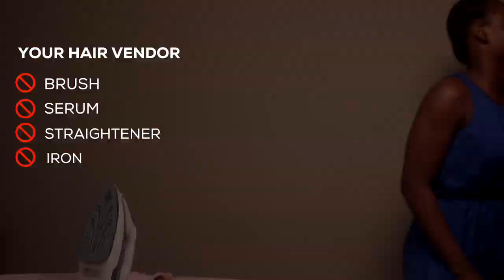YOUR HAIR VENDOR IS PROBABLY ON THIS TABLE 😭😭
P.S - This is not my real face😂😂 Honestly, I’m tired of myself 😂
Anyway... This video says it all🏃🏽‍♀️😂😂 ThisTable...🤐This tableeeee!😅 All I know is @mallia_ltd is certainly not on it!
I mean, your hair vendor would probably straighten the destiny of this hair before filming but to think I haven’t straightened/ applied heat to my @mallia_ltd in months!! neither did I style it before filming this video and just take a look at how ordinary hair brush did wonders to it!
I mean it when I say it’s the BrushAndGoMalliá !!! This is the straightest hair I’ve seen in my entire life! no jokes!!😂 no matter where I keep it or how rough I find it, all I have to do is brush it and it looks on fleek asap!
Anyway, many thanks to @uchekush_ !!! Thank you for allowing me stress you mehnn🤣🤣 yes, I know I’m very stressful. I’ll be like “Uche, I want the hair to flip at this part of the song, it has to be at that exact part!🤣 Uche, I want this, remove this, put that😂 I’m toooo picky when it comes to editing but thank you for always persevering and giving me just what I want! God bless you!
To think we filmed this first part around 2am!!! Uche is the real gingerman😂! He actually encouraged me to do a voice over. I’m like Abeg I no get strength( it was around 5am!) he said, just voice something let me add it now. Na so i watch the video with headphones, put on my voice recorder and started talking while watching 😂 that is what you hear in this video. My unscripted voice note😂
When I finished voicing I said “Uche I no like the sound of my voice, I’m not feeling the audio” uche say “I love it! It gives the perfect vibe” Na so I give up o! I let him use the audio like that and to be honest, I kinda like it 🙈 thank you @visualsbykush
That being said, if you people don’t believe me, just go and buy this blunt Cut hair from @mallia_ltd *drops mic* 😅😅😅